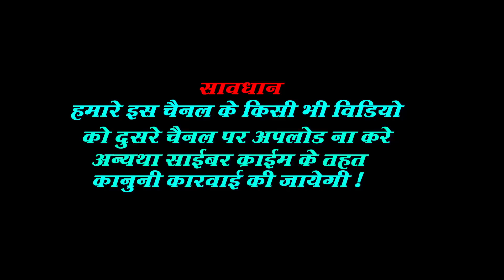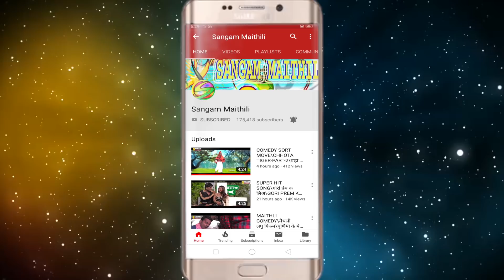2019 की सुपरहीट मैथिली सांग\कान के झुमका मारौ ठुमका\Mithilesh Mithila\Amit rajak\Sangam maithili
2019 की सुपरहीट मैथिली सांग--कान के झुमका मारौ ठुमका
Singer-Mithilesh Mithila,Music--Rohit,Pramod
Model--Amit rajak,Sapna,Camera--Aashis Raut,Makeup--Jeetn bosak
Director--Vimal vinayak,Edit-Pramod
\Sangam maithili